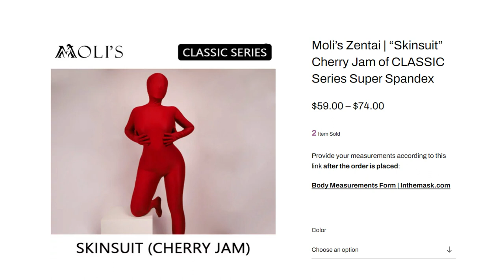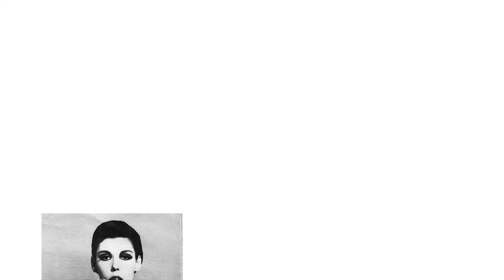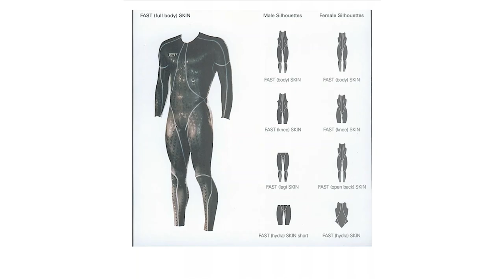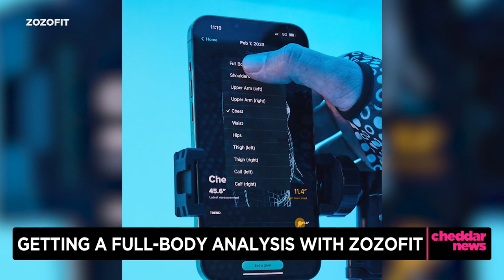5 Bizarre & Interesting Bodysuits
When making these videos, it often requires a LOT of Googling, reading research papers, references, looking for popular opinion, articles, refutation, and searching graphics or videos to illustrate the topic. Frequently, there are lots of interesting things that I discover that I want to share but don’t quite fit into the scope of the video. Here's a few things that didn't make the previous bodysuit video. I bring to you, “5 Bizarre and Interesting Bodysuit Facts”!

Fifth video of 2023. I hope you enjoy it. We think this video is great. We're still new to this but will only continue to get better with time.

I'm A.J., a fashion designer and visual artist in Tokyo, Japan. I make videos about my brand (EMMA JEAN), fashion, philosophy, history, and creativity.

If you'd like to get in touch, I'd love to hear from you! Commenting on a video or instagram would be the quickest way.

0:00 - Intro
0:10 - Zentai Suit
1:11 - Fursuit
1:58 - Thong Bodysuit
2:42 - Banned Sportsuit
3:47 - Measuring Suit
5:00 - Outro